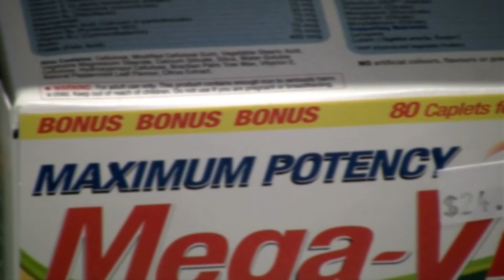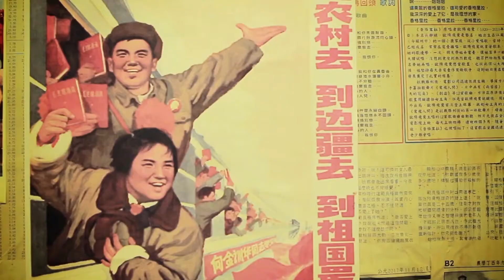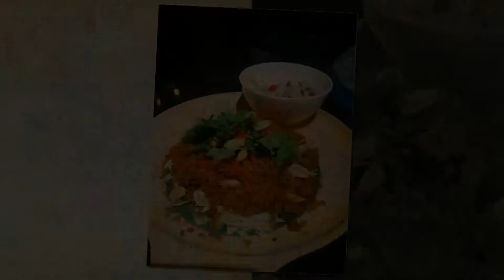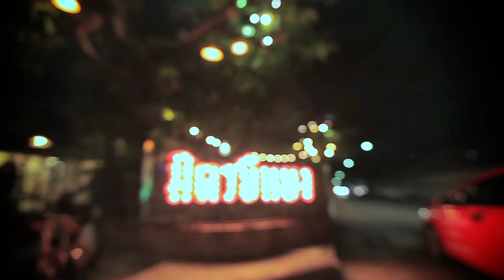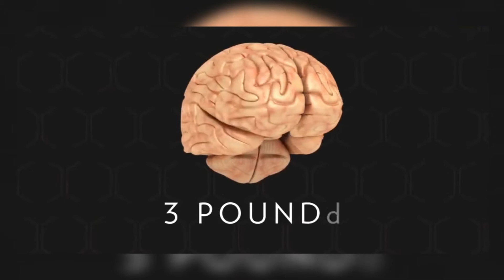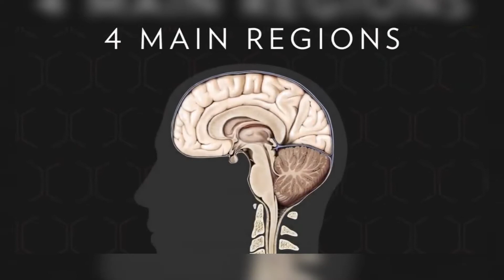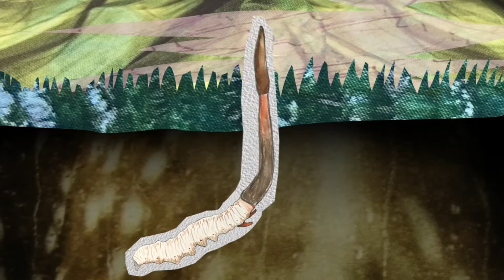Discovery Health Tips 25630227 EP 0034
ตอน อาหารเสริม ข้อเท็จจริง โฆษณา

วิทยากรรับเชิญ นพ.ขวัญชัย เศรษฐนันท์